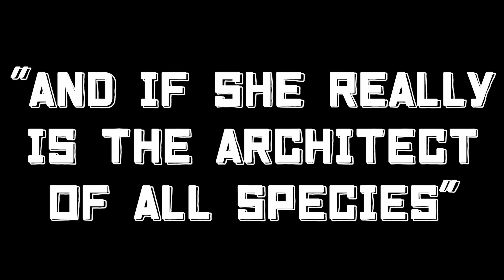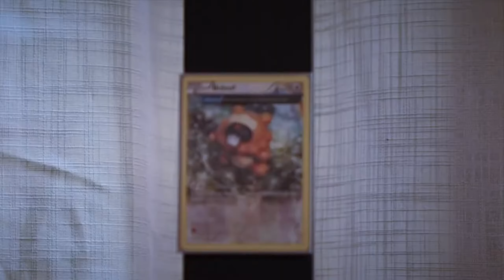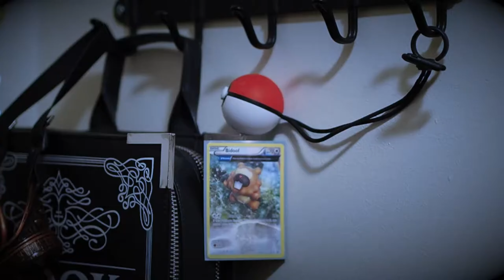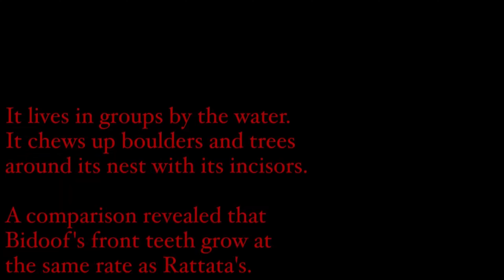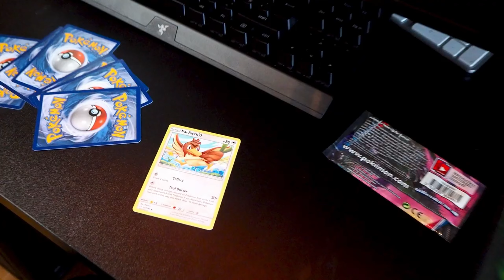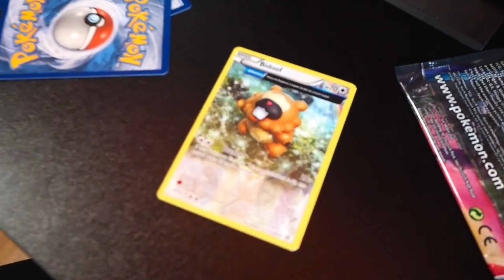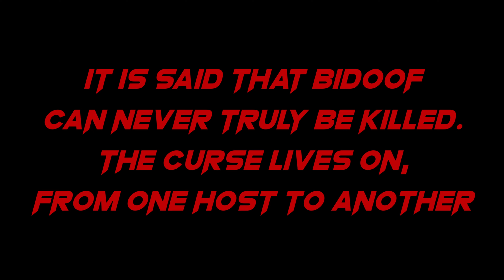THE BIDOOF CURSE TRILOGY - COMPILATION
The compilation of all Metalkake Halloween episodes from 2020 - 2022
Please enjoy and see the full versions for more